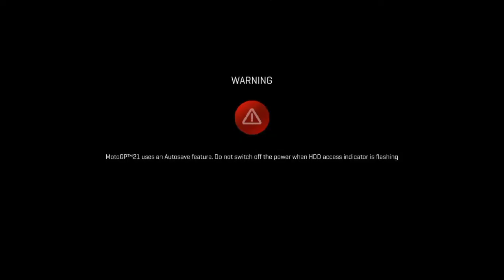MotoGP 17 - Andrea Dovizioso APRILIA Test Rider Mod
MAKE SURE TO MAKE A BACKUP FILE BEFORE INSTALLING THE MOD!

Extract all files to motogp 17 directory folder then set rider customization like in the video

Mod Contains :
- Dovizioso Shoei Red Bull Helmet & Visor replaces X-lite Fast (Helmet number 9)
- Dovizioso Alpinestars Red & Black Gloves replaces Red Alpinestars Gloves (Gloves number 9)
- Dovizioso Alpinestars Red & Black Boots replacing Red Alpinestars Boots (Boots number 9)
- Yin Yang Horse Custom Number replaces number 3 style 1

Credits :
- MotoGP 17 Mod 2021 made by Arvin Rizkyana
- Aprilia Bikes reedit from Mod 2021 by Arvin Rizkyana

"MAKE SURE YOU ALREADY INSTALL 2021 MOD BY ARVIN RIZKYANA AND MAKE BACKUP FILE!"

Thanks to Hapid Huza for texture sending preference and extracting .pak file:)